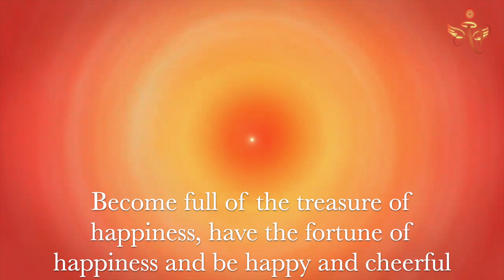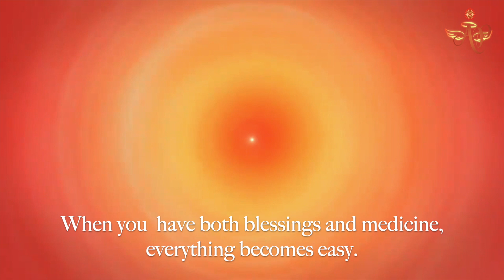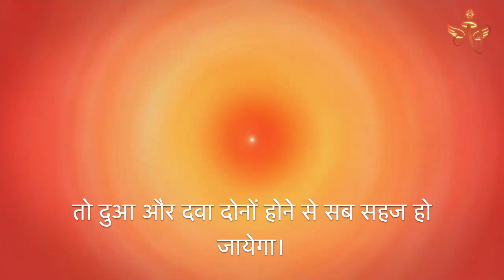May 8 2024 Avyakti Signal